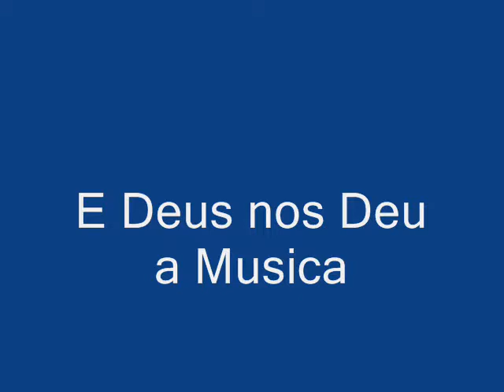Jovens Talentos Maracá - Samira _ Air from Suíte- BACH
A Samira estuda teclado e não pode enxergar como nós ,porém ela enxerga com os olhos do coração e muito mais do que nós , elam e sua familia são um amor , e Deus tem abençoado sua familia ,e Sabemos que a musica mudou a Samira , aqui ela interpreta um trecho da Bach, Ela está prestes a fazer estagios de piano ou seja tocar ao vivo para muitas pessoas , que Deus a continue abençoando , ela vive em São paulo , Zona sul , Capão redondo , Brasil e é um jovem talentosa  !! a Samira é uma doc3 pianista !!
The Samira studying keyboard and can not see like us, but she sees with the eyes of the heart and more than us, elam and his family are a love, and God has blessed his family, and we know that the music changed to Samira, here she plays an excerpt from Bach, she's about to do internships or piano playing live for many people, may God continue to bless, she lives in St. Paul, south Zone, Capon round, Brazil is a young and talented! ! Samira is a pianist doc3!